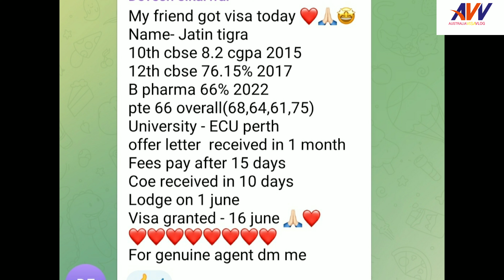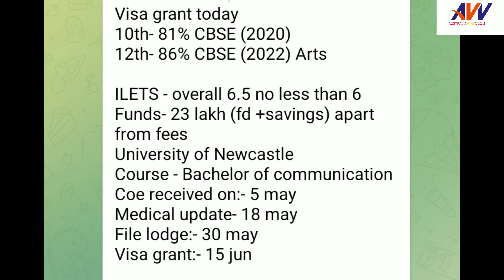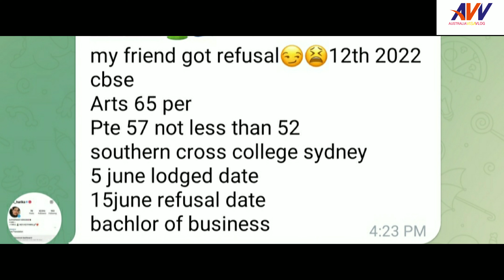AUSTRALIA VISAGRANTED ON 17TH JUNE 2023!. AUSTRALIA VISA GRANTED TODAY.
Go to my channel ;.

NSJ VLOG
HTS VLOG
Akash dhindsa
HTS vlog
LTE Vlogs
UN vlogs
NH Vlogs
Real experience by nikhil
Fawad Jawaid
weatern overseas
sahil raj narula
harpreet sidhu
Aarzoo Gaur
saini vlog
RH vlogs
MK Vlogs
Australia vlogs
3. HOW TO DO PTE AT HOME, PTE PREPARATION AT HOME, घर बैठे PTE की तयारी कैसे करे, PTE FULL PRACTICE
4. PTE Full Information in Hindi, Read aloud PTE 2023, kaise kre PTE, kya hai PTE